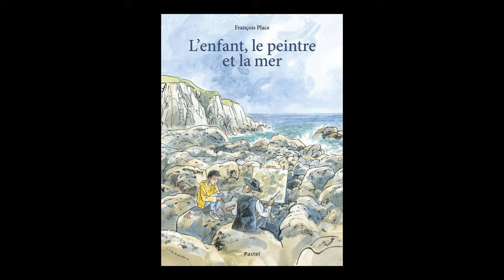François Place - L'enfant, le peintre et la mer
A l'occasion du Festival "Etonnants Voyageurs 2024" à Saint Malo, François Place vous présente son ouvrage "L'enfant, le peintre et la mer" aux éditions École des loisirs.